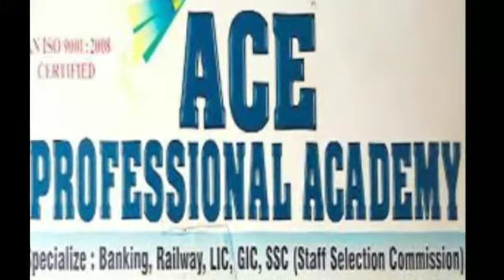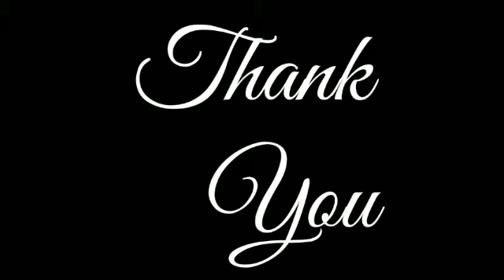Best SSC Coaching in Nagpur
If you are searching best SSC coaching in Nagpur, watch this full video to get full information on Best SSC coaching in Nagpur